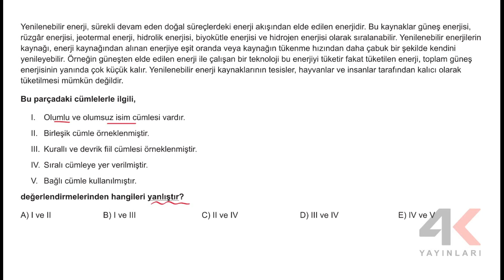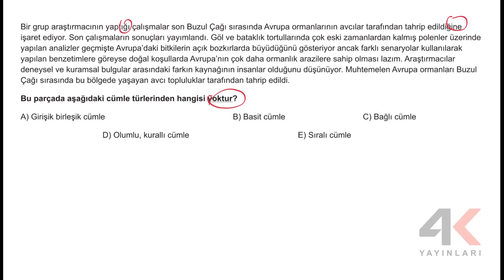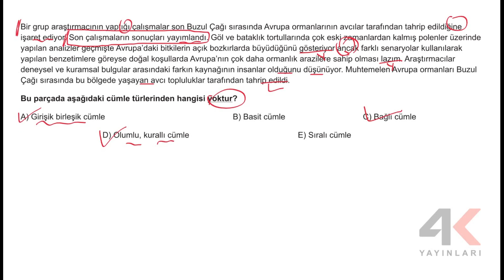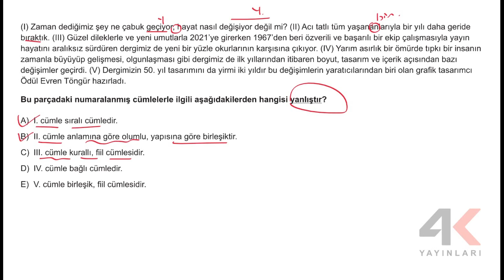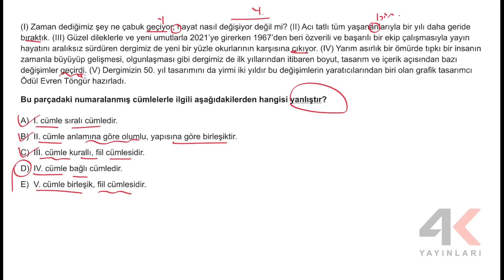TYT Türkçe Bölüm 09 Test 05 Soru Çözümleri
🎞 Soru Listesi
▶ 00:00:00 Bölüm
▶ 00:00:00 Soru 1
▶ 00:02:19 Soru 2
▶ 00:03:59 Soru 3